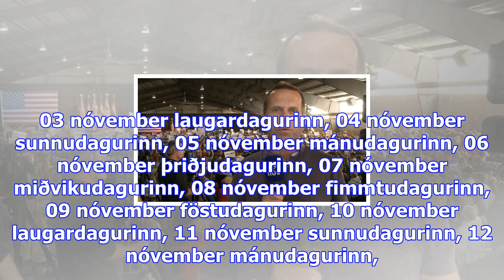Íslenskur fréttamaður handtekinn í abu dhabi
Sjónvarpið í­ beinni Rás 1 í­ beinni Rás 2 í­ beinni Rondó í beinni sunnudagurinn, 29 október mánuda...